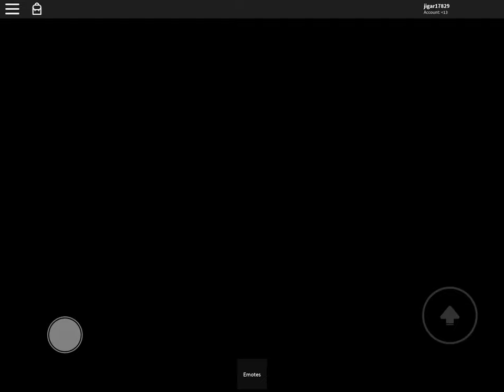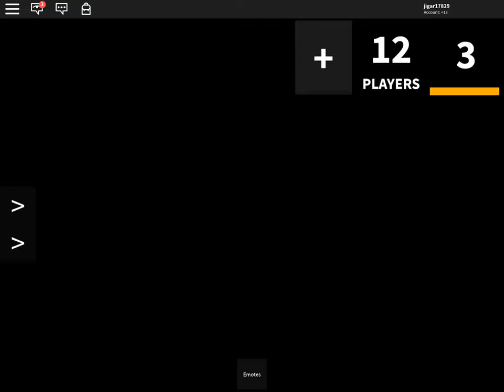Playing roblox whit POJO LXD